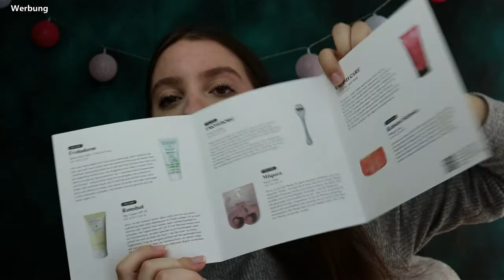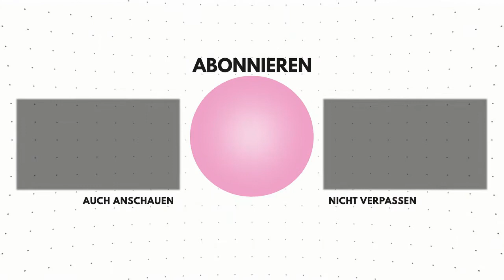Goodie Box Unboxing Juni 2021 - The Get Naked Box - Wert über 100€ - Xenia_xox_703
*Werbung

Hallöchen ♥
Ich habe heute ein Unboxing der Goodie Box Juni 2021
Ich wünsche dir viel Spaß beim schauen des Videos
Liebe Grüße Xenia♥

Dir gefallen meine Video? Zeige es mir gerne 👍🏼 📝!

►DEGUSTA BOX SPAR TIPP:
XENIAS-EBC0 --- mit diesem Code bekommst du 8,00€ Rabatt auf deine erste Degusta Box

REFIRYUUUMJZJ

Xenia_xox_703_youtube15

►VIDEO-EQUIPMENT:
* Meine Kamera
* LED Leuchtkasten
* Kamera Stativ
* Globus im Hintergrund anderes Modell
* Schminktisch "Charoltte"
* Schminktisch Beleuchtung
* Schminktisch Bürostuhl
* Schminktisch "Bella"